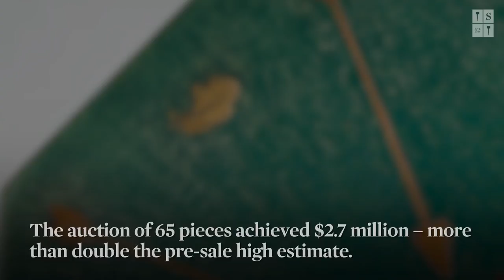Strong Bidding Drives Thomas Molesworth Furniture to Double Its High Estimate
Sotheby’s auction of Thomas Molesworth furniture from the Collection of Ruth and Jake Bloom, the largest Molesworth offering in over 20 years, vastly exceeded pre-sale expectations by doubling its high estimate to achieve $2.7 million. Strong bidding illustrated great demand for pieces by this famed designer. To learn more about his distinctive aesthetic that defined the “American West” - watch